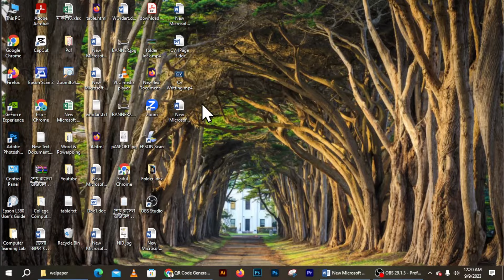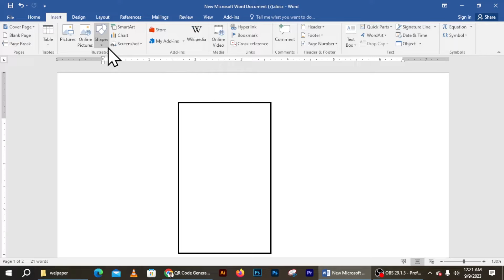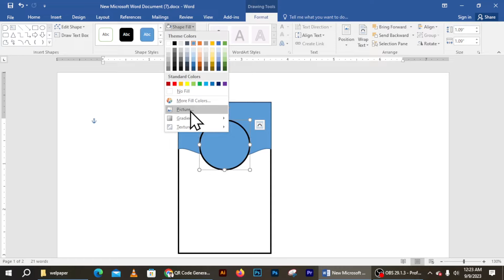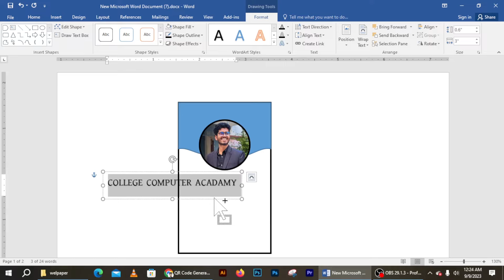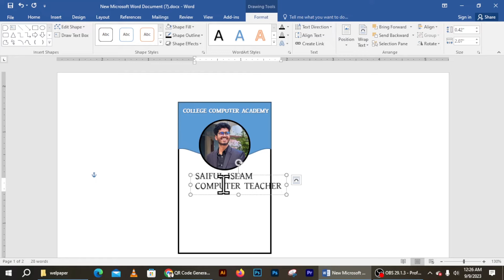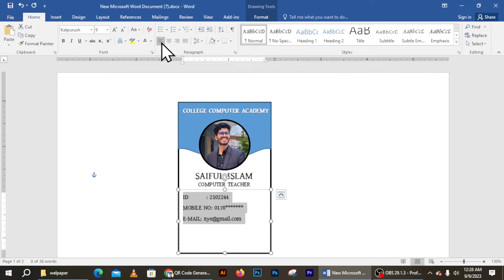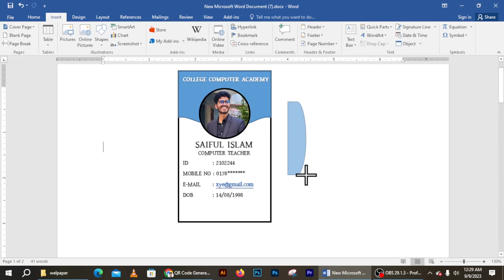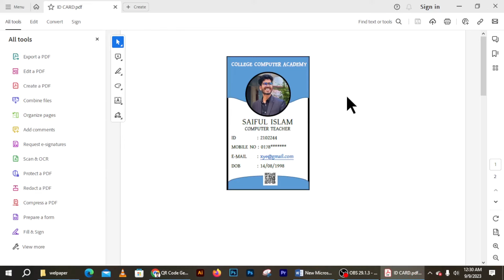how to design an id card in ms word । এম এস ওয়ার্ড এ আইডি কার্ড ডিজাইন । কম্পিউটার অফিস অ্যাপ্লিকেশন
Computer Office Application-Class 18। কম্পিউটার অফিস অ্যাপ্লিকেশন কোর্স, ক্লাস-১৮

how to design an id card in ms word
how to design an id card using microsoft word
how to design a id card in word
how to design identity card in ms word
how to make a id card in ms word
how to make a student id card in ms word
how to make a professional id card in ms word
how to make id card in microsoft word bangla
id card design ms word
how to create employee id card in ms word
how to make employee id card in microsoft word 2007
how to make id card in microsoft word in english
id card on word
how to make office id card in microsoft word
how to make professional id card in ms word
how to create student id card in ms word
how to create id card in ms word 2007
how to design id card in ms word 2007
how to make id card in ms word 2016